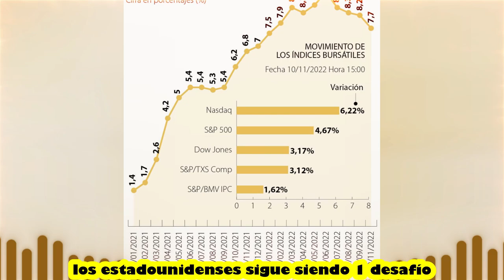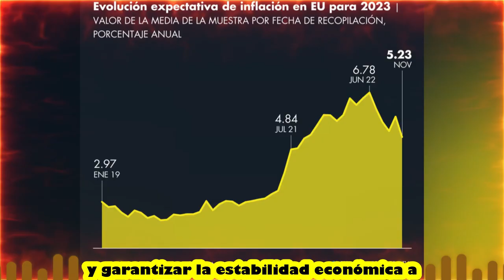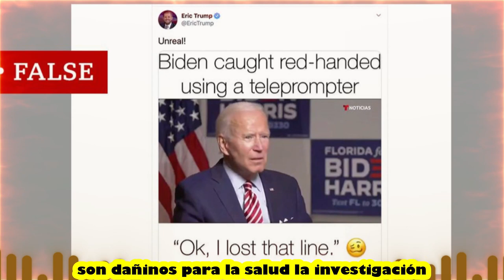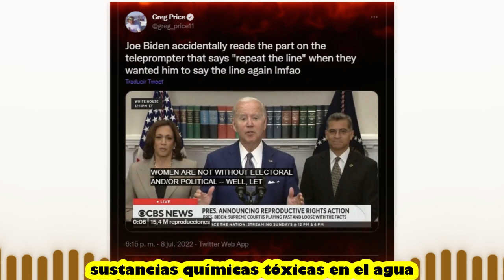🚨🚨ALERTA 🚨🚨 INFLACION AUMENTO Y JOE BIDEN CALLA LA VERDAD. NOTICIAS DE ESTADOS UNIDOS